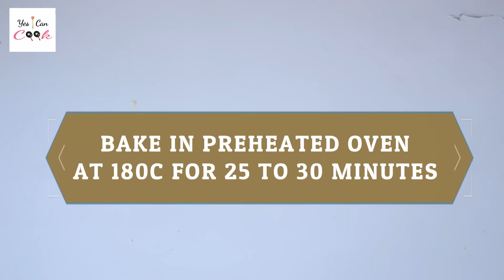Chicken Bread by (YES I CAN COOK)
INGREDIENTS
CHICKEN FILLING:-
GREEN CHILIES CRUSHED 1-2
MUSTARD PASTE 1 TSP
BOILED SHREDDED CHICKEN 250 GRAM
BOILED SWEET CORN 2 TBSP
CAPSICUM 2 TBSP
BLACK OLIVES CHOPPED 1 TBSP

DOUGH INGREDIENTS.
FLOUR 2 TBSP
DRY INSTANT YEAST 1 & 1/2 TSP